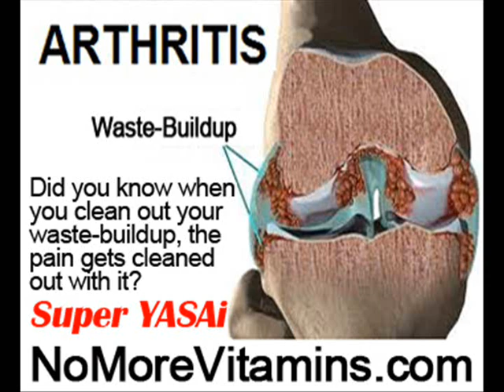Arthirtis by NoMoreVitamins com